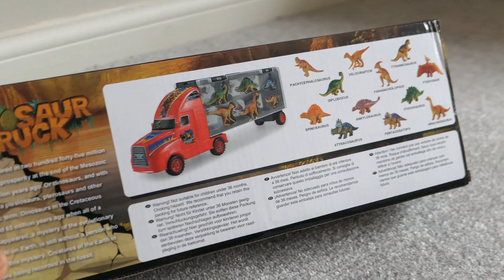Kids Dinosaur Car Carrier Toy - ToysFactory.shop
Available in the UK